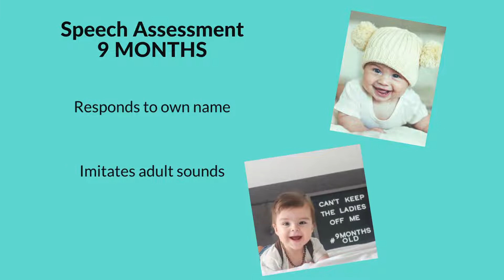DEVLOPMENT VIDEO CANVA 1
Fun and easy way to remember essential developmental milestones for Mrcpch clinical exams !!mrcpch